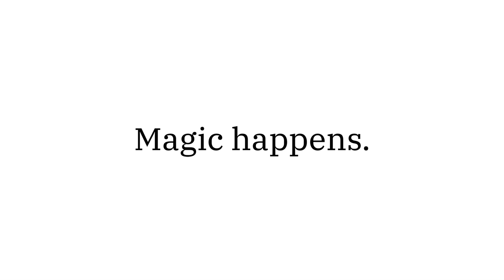Mickey Guyton - If I Were A Boy | Artwork (Amazon Original)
Go behind the scenes with Mickey Guyton and artist Jamilla Okubo as they recap the creative process of developing the single artwork for the Amazon Original cover of "If I Were A Boy.”

Mickey Guyton is a GRAMMY-nominated Country singer known for speaking her truth into her music including the hits "Black Like Me", "What Are You Gonna Tell Her?", and "Better Than You Left Me."  Her latest EP Bridges is available now.

Jamilla Okubo is an interdisciplinary artist exploring the intricacies of belonging to an American, Kenyan, and Trinidadian identity. Combining figurative painting, pattern/textile design, fashion, and storytelling, she celebrates the Black body in relation to movement, expression, ideology, and culture.

Video Director: Diamonde Williamson
Video Producer: Yamoaa Gyimah
Editor: Olivia Johnson
DP: Gabriel Gely
Production Co.: third & wonder production house
Cover Art: Jamilla Okubo